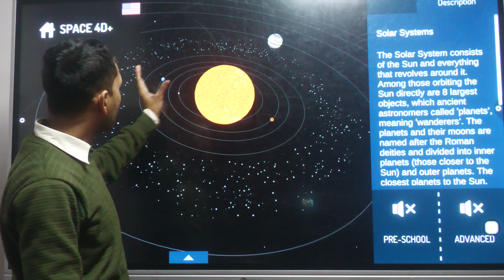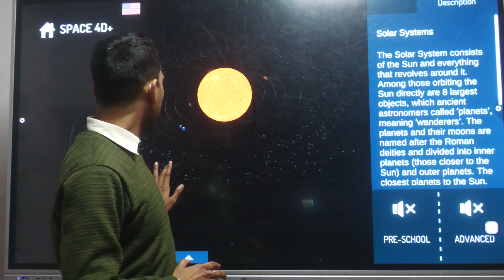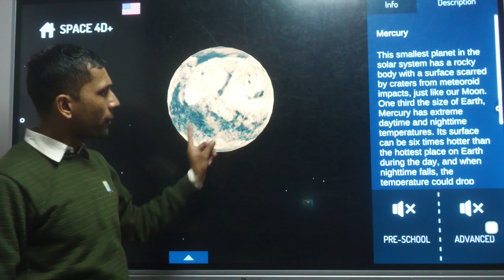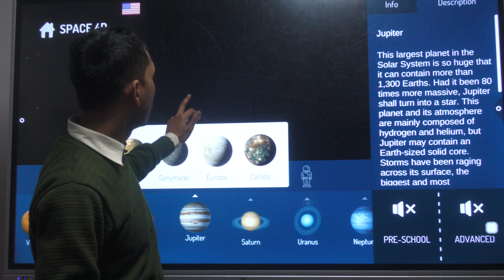About in Solar System BY RAJIV SIR R VISION SMART CLASSES